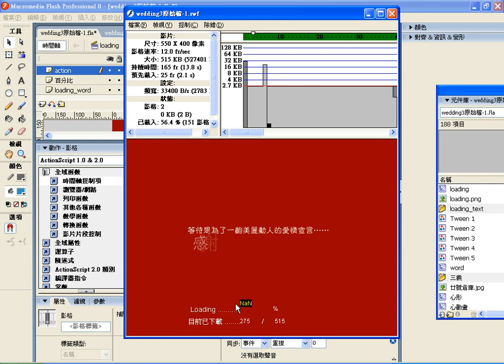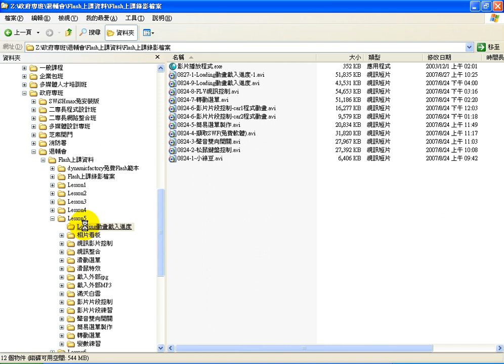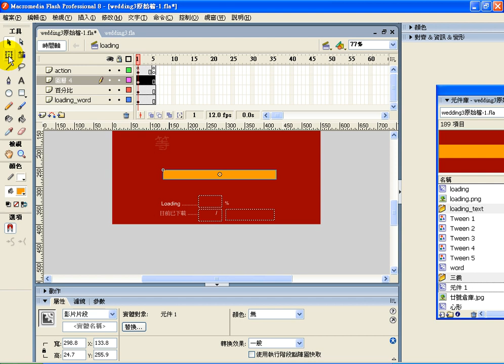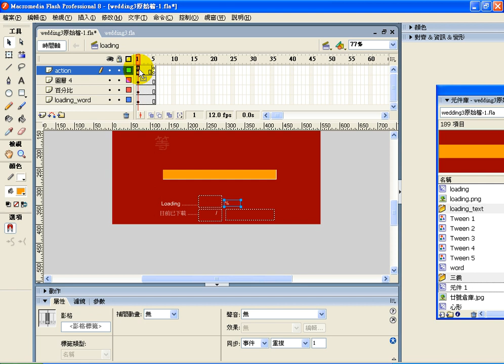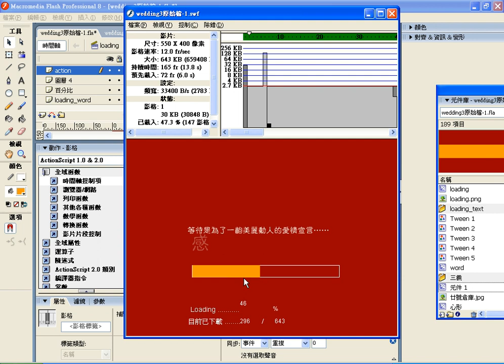0827-2-Loading動畫載入進度-2.avi